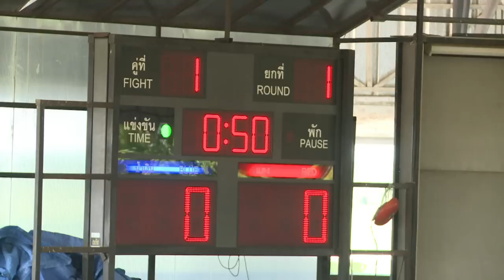Feathers fly over Thailand's lucrative cockfighting pits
Despite complaints from animal rights groups the age-old Thai pastime of cockfighting is big business in Bangkok, where hundreds and sometimes thousands of dollars are up for grabs for owners and gamblers alike.